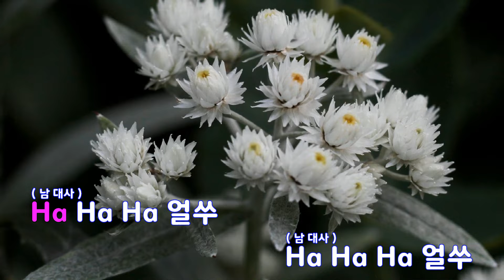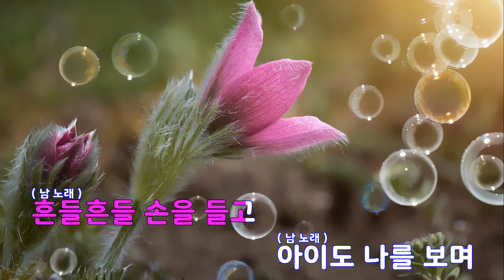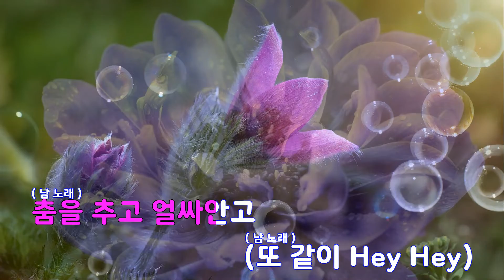[은성 반주기] 멋진인생 - 엠(M)(이민우)(신화)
멋진인생 - 엠(M)(이민우)(신화)
작사 ː 이민우, 작곡 ː 이민우